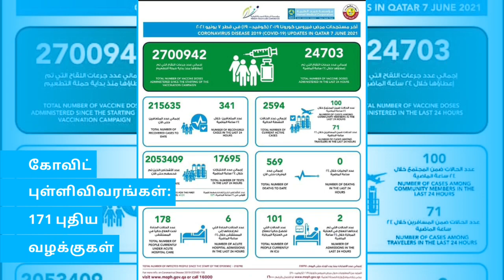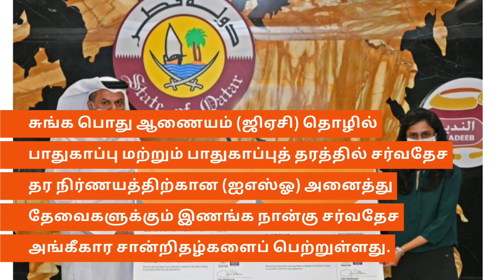qatartamilnews கத்தார் இன்றைய தலைப்பு செய்திகள் ll ஜூன் 8,2021 ll கத்தார் தமிழ் செய்திகள்